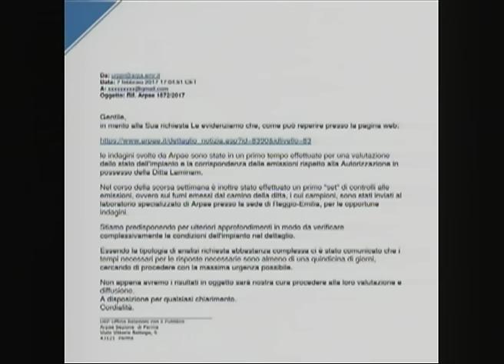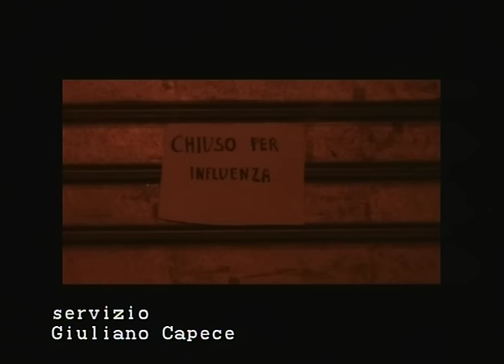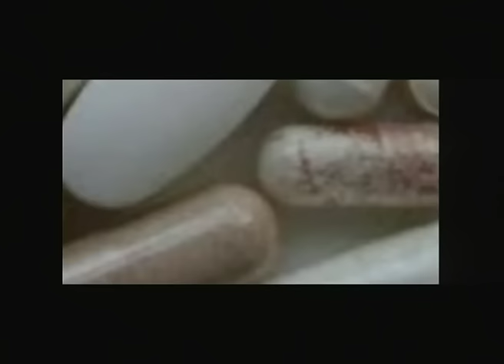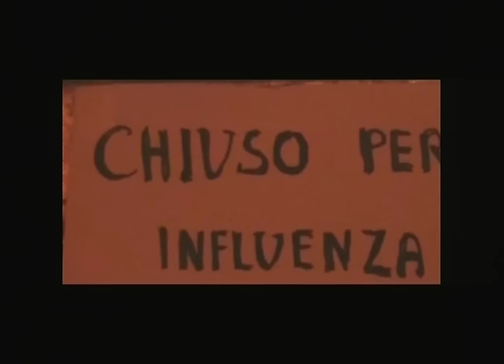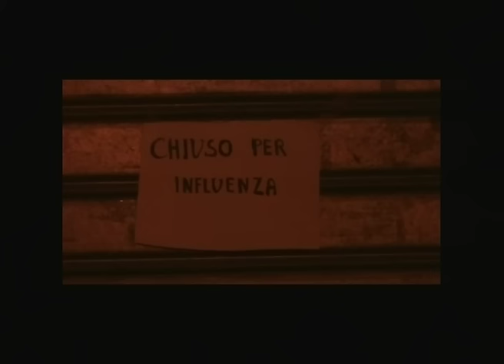RTA News 08-02-17